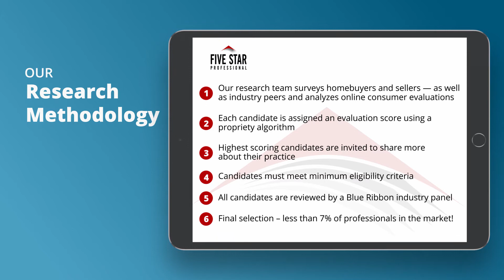2020 Five Star Real Estate Agent Aleksandr Katsman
Aleksandr Katsman wins the 2020 Five Star Real Estate Agent Award! Five Star Real Estate Agents represent those who are outstanding in their field. Winning professionals are selected as a result of a rigorous and objective research process. For any market, each year’s field of winners represents no more than 7% of professionals within the market.